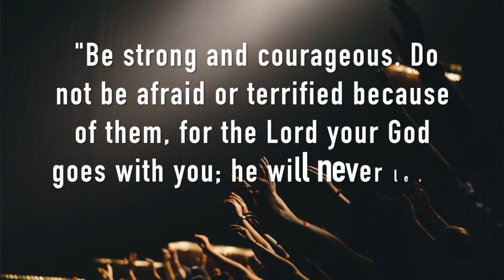PCTR Back to School 2018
A special message from Pastor Robbie Ytterberg, Michael Barozzie (Music Minister), and Scott Slawson (Youth Minister)! Happy Back-to-School from PCTR!